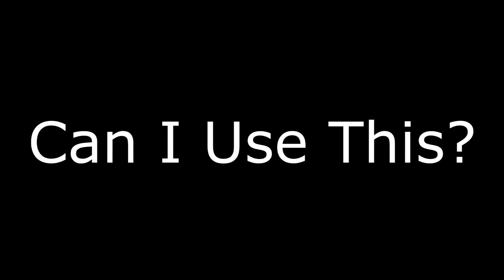INSANE CROSSMAP TROLL!! (Standoff Window Shot)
yes, the car explosion killed him, but you can easily tell that i shot the car! Can i use this for one of my clips to Vatican? ;)